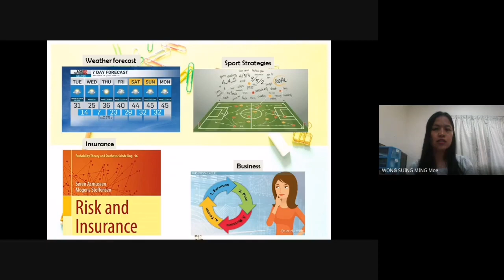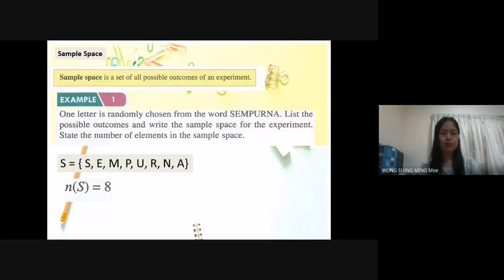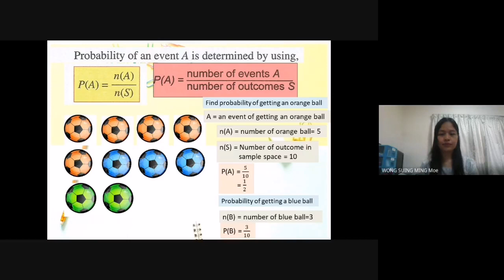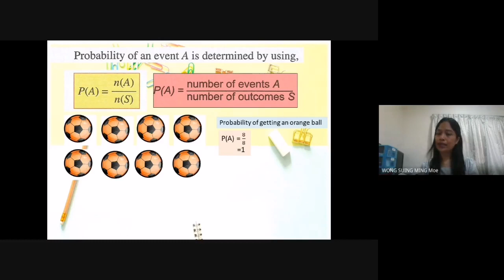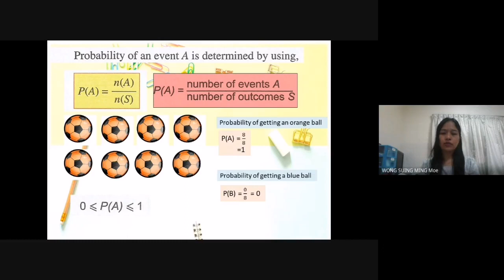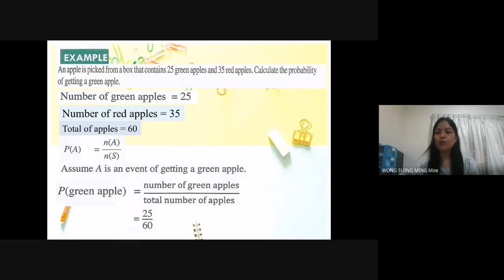Probability - Sample space & Probability of an event (Part 1)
Basic probability - Sample space & Probability of an event